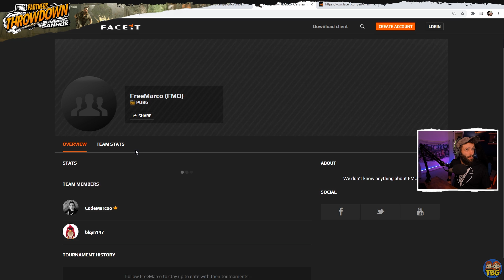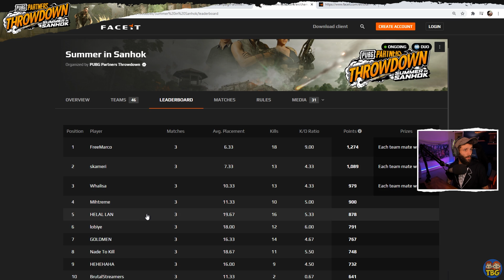The HOTTEST game of PUBG you'll ever see // PUBG Partner Tournament 24/09/20 #2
The PUBG Partner Throwdown grouped PUBG streamers & professional players together to see who came out on top! Highlights of game 3 (of 5). PUBG PC FPP Tournament.

If you buy things on Amazon via these links, they give us free money!